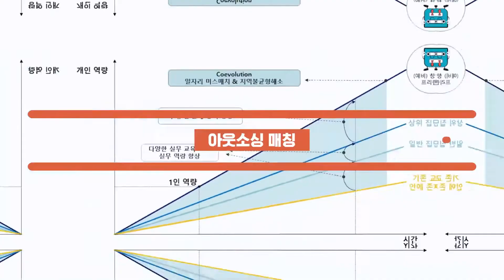[2021소셜디자인리크루팅] 2부 ‘우먼 파워’가 돋보이는 소셜 벤처에서 디자이너로 도전해보세요!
2021 소셜디자인리크루팅 참여 기업 확인 및 지원하기
소셜벤처에서 활약 중인 우먼스파워! IT와 기술을 통해 사회 문제를 해결하고 싶다면 소셜 벤처에 도전해보세요. 디자인을 통해 사회를 변화시킬 디자이너를 기다리고 있습니다. 상세한 채용 정보는 아래 각 기업별 채용 공고를 통해 확인할 수 있습니다.

[2부 생생토크쇼 참여기업]
테스트웍스

2021 소셜디자인 리크루팅 오프닝 행사는 [2021 디자인주도 혁신역량강화 사회적기업 디자인인력지원사업]으로, 소셜섹터 기업의 채용 담당자들의 기업 소개와 채용에 관련한 정보를 생생하게 들려주는 토크쇼입니다. 소셜디자인과 채용에 관심있는 여러분들의 사전질문을 받아 진행되었습니다.

장소 : 헤이그라운드 성수시작점 지하 1층 체인지메이커스
* 본 영상은 서울시 및 질병관리청의 코로나19 방역 지침을 준수하여 촬영되었습니다.